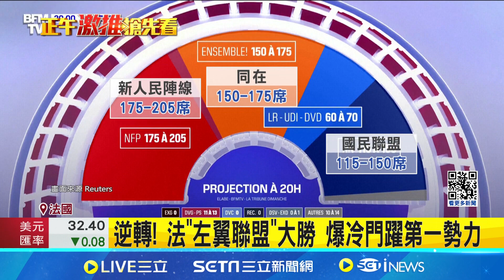逆轉！法國會選舉"左翼聯盟"勝出 爆冷門躍第一勢力 極右淪第三勢力 雷朋:法國又損失一年│94看新聞